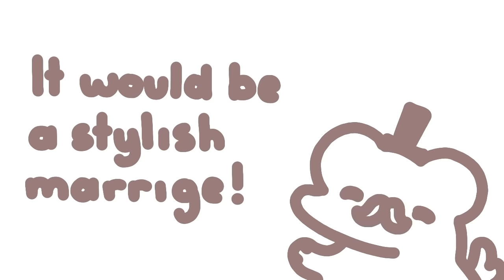daisy bell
this is like one of my first song covers so pelease be kind T-T

i took musical theatre once and tthats my whole expirence

...also yes im a girl LOL

this wasnt relay a big animation i just relay love naimating lipsync! :)

edit: if u use my cover pls creidt me :)

programs and stuf:
flipaclip
10fps
ipad
finger :P